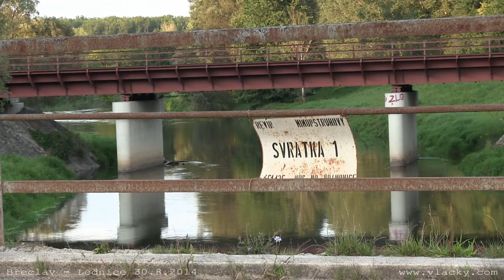Výlety do Lednice historickými vlaky červen - srpen 2014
„Lednické parní léto na trati Břeclav - Lednice”